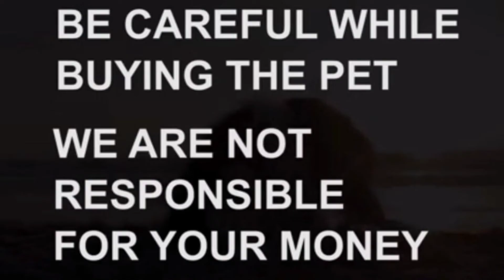Shihztu puppy for sale|9948220922|hyderabad|dog market in hyderabad